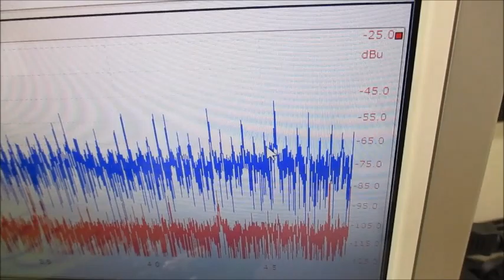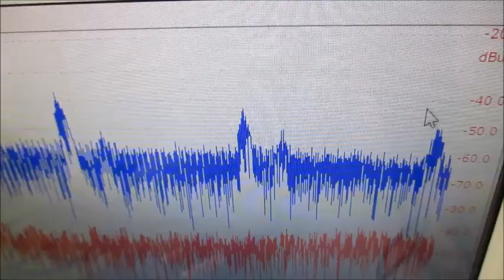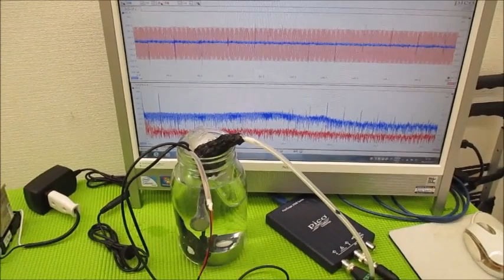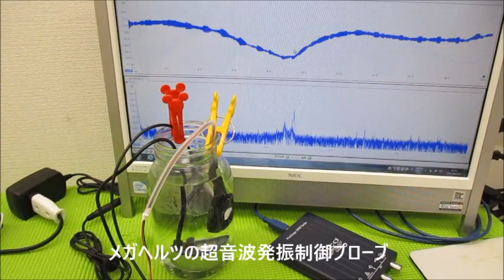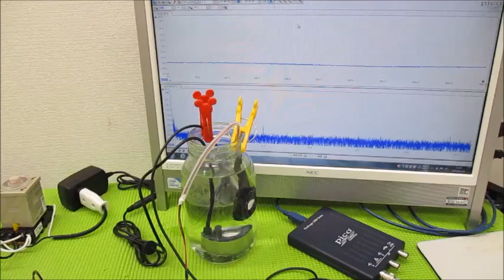新しい超音波制御技術（オリジナル超音波発振制御プローブ）